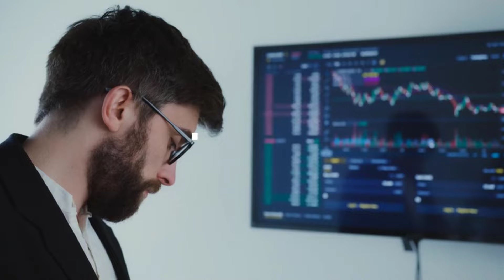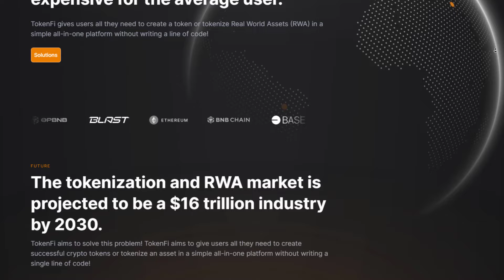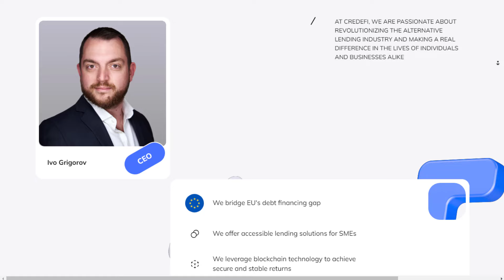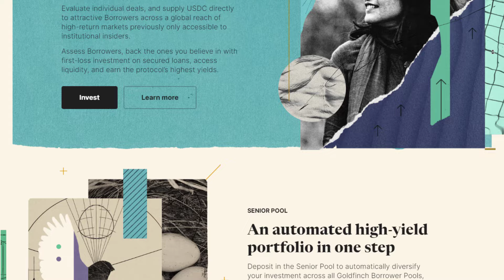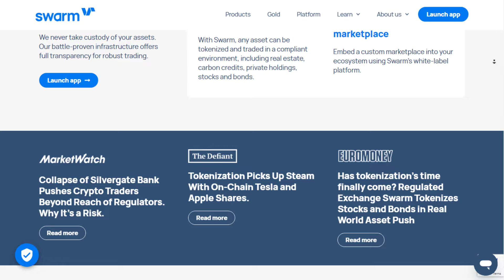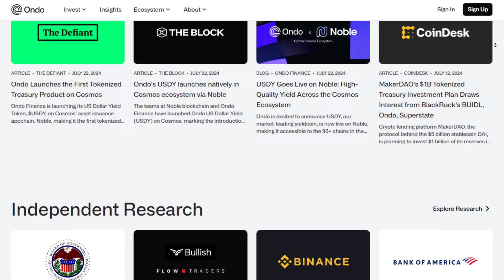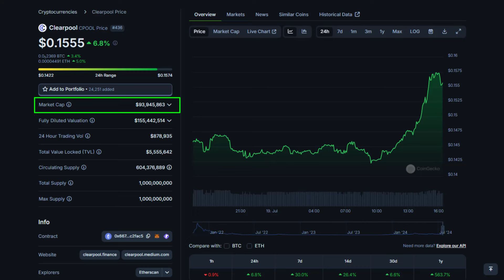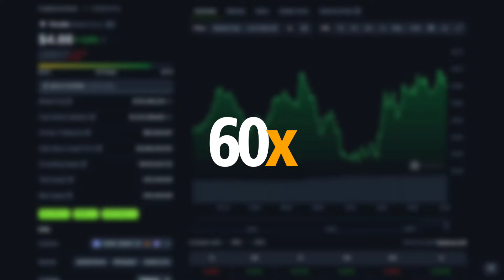BLACKROCK BACKED RWA Crypto Altcoins To 50X-250X By 2025: Top 10 Picks!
BLACKROCK BACKED RWA Crypto Altcoins To 25X-250X By 2025: Top 10 Picks!.

Follw Us Telegram to Get high quality CRYPTO signal & analysis
🔰Everyday 200% Gain✅
🔰trusted,verified,accuracy
🔥 Start Following Today 🔥

Top 3 Bitcoin & Altcoin Trading Platforms: { Upto $5,000 BONUS}